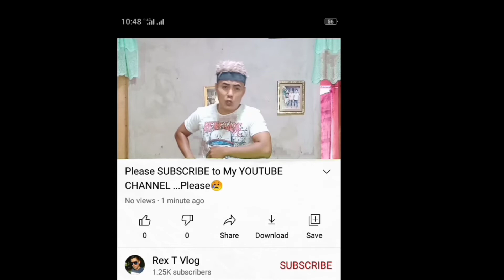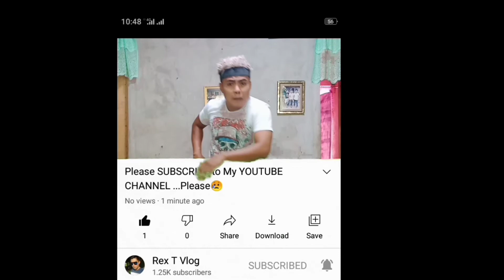Malalaking Isda Sa Ilalim Ng Imbornal | Rex T Vlog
.At Hindi Lang Po Vines Meron Ang Channel Na To...May Tutorial Din Po Ako..Punta Lang Po kAyo SA Aking Channel,Hanapin Ang PLAYLIST at E Click Ang TUTORIAL. Marami Tayong Tutorial Doon Baka May Magustuhan Kayo .
Yong Lang Po And Thank You

✓You May Also Visit My TUTORIAL